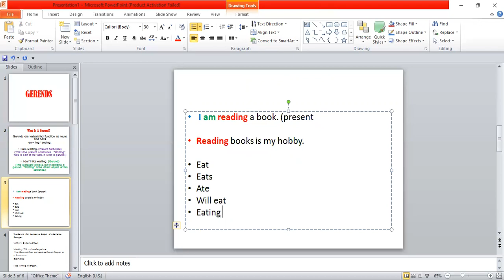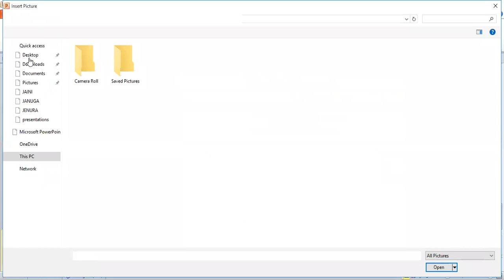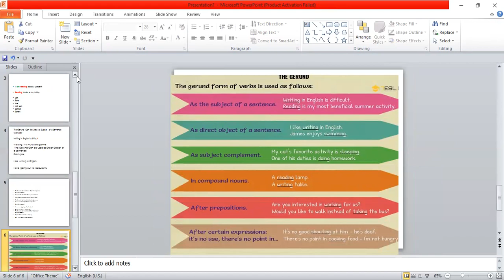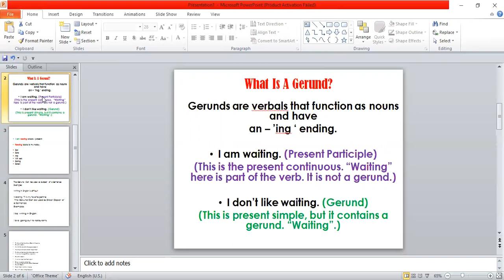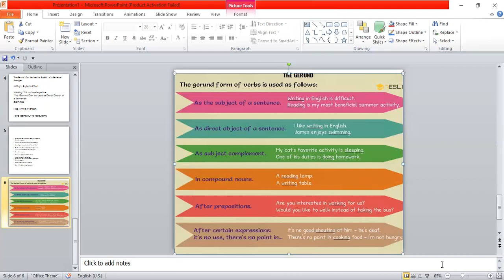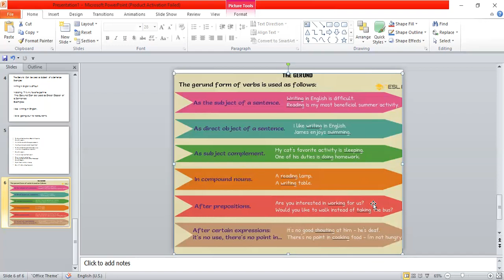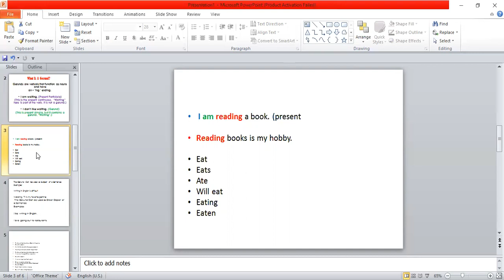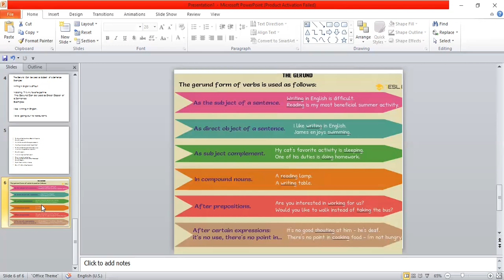CCBE_G7_TUE_ONLINE_LESSON_NO:9_On_6th_July_2021